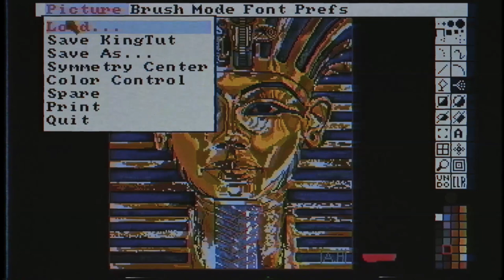THM TV #1 | Curiosidades de The Secret of Monkey Island (VHS Edition)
Primer episodio de la serie THM TV donde vas a conocer los diez datos mas curiosos y relevantes detrás de la mítica aventura grafica de Lucasarts: The Secret of Monkey Island. Si te gusta este contenido y queres que sigamos haciendo videos asi, ayudanos compartiendo este contenido y dejando tu like y comentario. Muchas Gracias